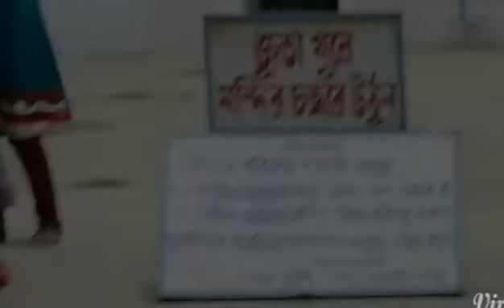Baneshwar Temple - Turtle Temple in Cooch Behar- Hindu temple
Baneshwar Temple - Turtle Temple in Cooch Behar - It is the only Lord Shiva Temple in India where animal sacrifice is century old tradition